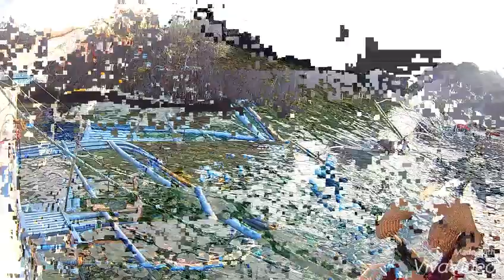Smile Brighter than the Sun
Coron escapade January 2016